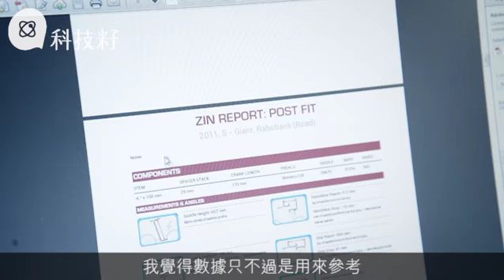單車設定師 調整有道踩得省力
「踩多啲啦，踩多啲冇事㗎喇！」前香港單車代表隊成員方家進（Christopher）回想當年練習遇上痛楚時，教練說過的話。那時候仍未流行單車設定（Bike Fitting），座墊是高是低、把手是遠是近，一切靠估，然後專業運動員的練習量遇上錯誤姿勢，傷痛便隨之而來。為了使其他人不必走自己的舊路，方家進退役後便遠赴美國學習，為每位車手度身，調整單車設定。